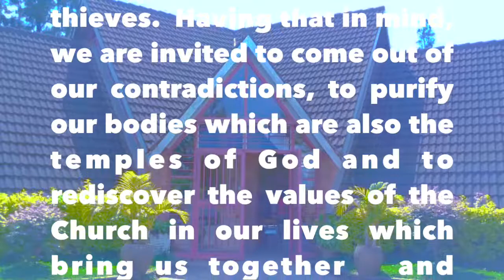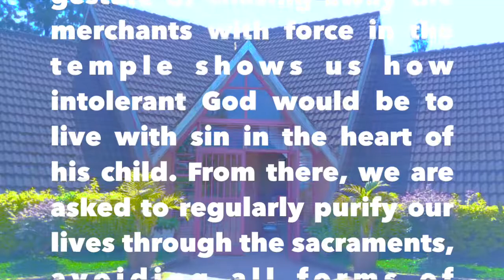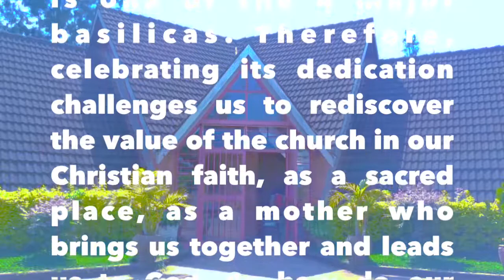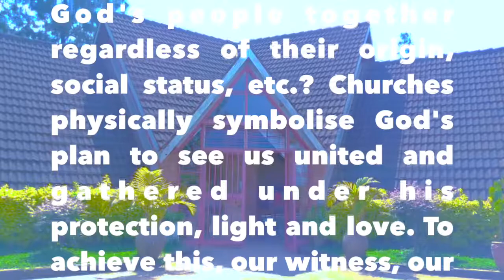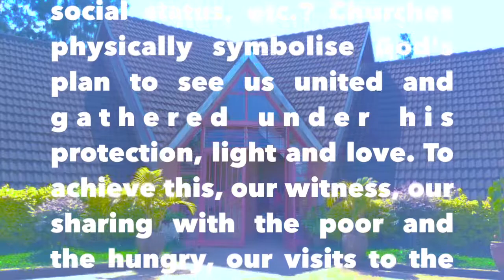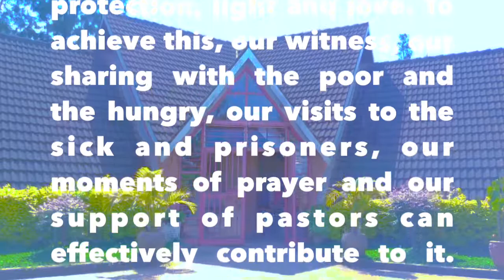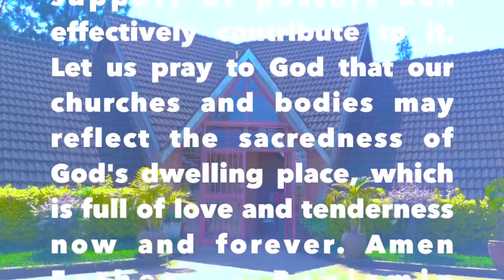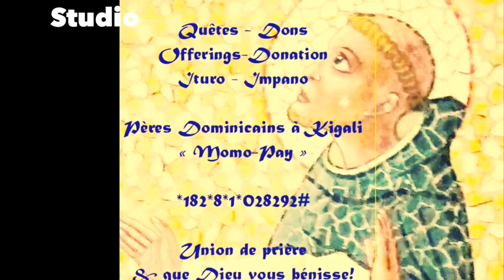Dominican Friars in Rwanda THE FEAST OF DEDICATIONOF THE ST-JOHN DE LATERAN BASILICA Father Benjamin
Dominican Friars in Rwanda
MEDITATION ON THE FEAST OF DEDICATION
OF THE ST-JOHN DE LATERAN BASILICA
In celebrating the dedication of the Basilica of St. John Lateran, the gospel presents us with Jesus in the midst of the cleansing of the Jerusalem temple; he forcefully drives out the merchants who had transformed the sacred place into a place of commerce and thieves.  Having that in mind, we are invited to come out of our contradictions, to purify our bodies which are also the temples of God and to rediscover the values of the Church in our lives which bring us together  and conducting us to God.
First of all, the purification of the temple will make sense if our life is also purified, as the gospel suggests. Our bodies are the privileged temples of God. Temples built by human hands lead us there. This gesture of chasing away the merchants with force in the temple shows us how intolerant God would be to live with sin in the heart of his child. From there, we are asked to regularly purify our lives through the sacraments, avoiding all forms of inconsistency with our faith and with our promises to God for the good of our neighbours. So in what way are our bodies, our works and our life coherent with our Christian faith? What do we need to change?
Secondly, the Basilica of St. John Lateran is the cathedral of Rome, and the Pope is its bishop. It is the oldest church and is therefore the "mother and head of all churches". It is one of the 4 major basilicas. Therefore, celebrating its dedication challenges us to rediscover the value of the church in our Christian faith, as a sacred place, as a mother who brings us together and leads us to God. So how do our churches bring us together today? What are we doing to make them places of refuge and motherly affection? What is our contribution so that the church can bring God's people together regardless of their origin, social status, etc.? Churches physically symbolise God's plan to see us united and gathered under his protection, light and love. To achieve this, our witness, our sharing with the poor and the hungry, our visits to the sick and prisoners, our moments of prayer and our support of pastors can effectively contribute to it.
Let us pray to God that our churches and bodies may reflect the sacredness of God's dwelling place, which is full of love and tenderness now and forever. Amen
Father Benjamin NGORORORABANGA OP
Chaîne d’Arts Paraclitus Studio